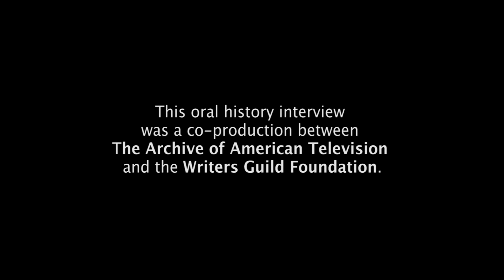Hugh Wilson on "Mary Tyler Moore" and "The Bob Newhart Show" - EMMYTVLEGENDS.ORG